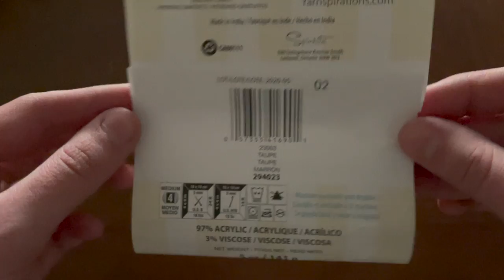Knitting the Acorn Hat from Animal Crossing New Horizons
I really really loved making this hat, and video. I did a ton of new things in this video that I am really proud of and I hope to create more fun content like this.

Be on the lookout for some new things on my etsy shop, I have a lot planned and just have to wait for some equipment (mwahaha):

I've been finding a lot of other creators who have seriously inspired me (Cheyenne Barton has been a huuuuuuuuuuge one I love her videos and art so so so much), and I have so many ideas for projects and content that I cannot wait to share with you all.

Feel free to tag me on instagram if you use this pattern, I would really love to see it :)